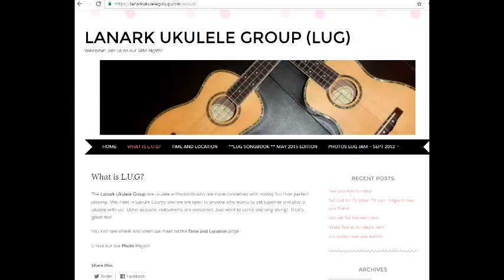LUG Oct 23-2016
Lanark Ukelele Group Jam Session, Oct 23-2016